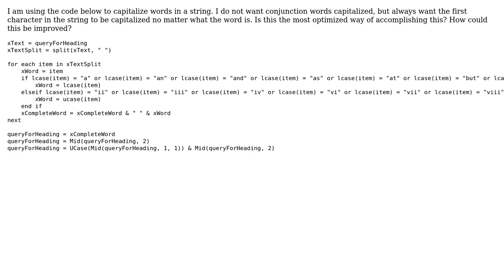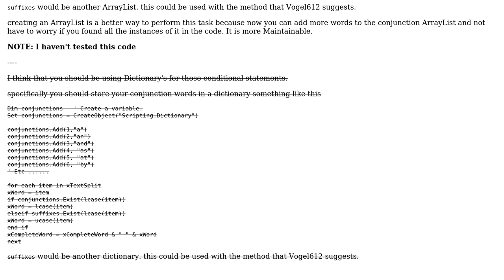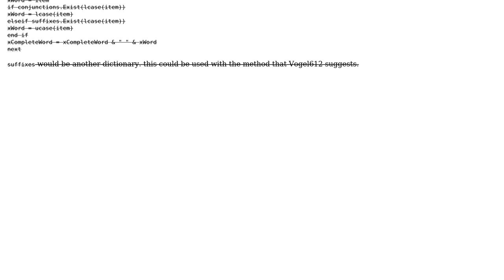Code Review: Capitalize string except for conjunction words (2 Solutions!!)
Code Review: Capitalize string except for conjunction words

With thanks & praise to God, and with thanks to the many people who have made this project possible! | Content (except music & images) licensed under CC BY-SA | Music | Images & others | With thanks to user Vogel612 user user3633172 user Malachi and the Stack Exchange Network Trademarks are property of their respective owners. You are responsible for your own actions.